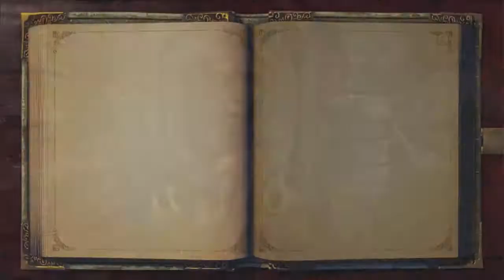Fable Anniversary - Ep.35: Tedious Traders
I wasn't expecting this to be so annoying...